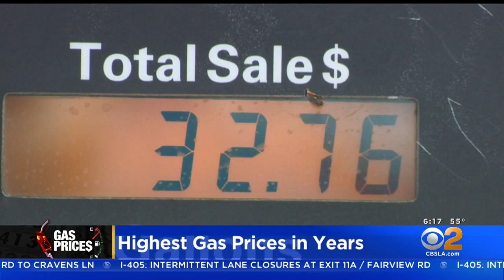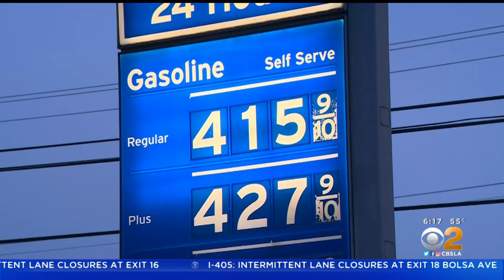Drivers Watch In Dismay As Gas Prices Just Keep Climbing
The average prices of regular gas is $4.07 a gallon. Hermela Aregawi reports.